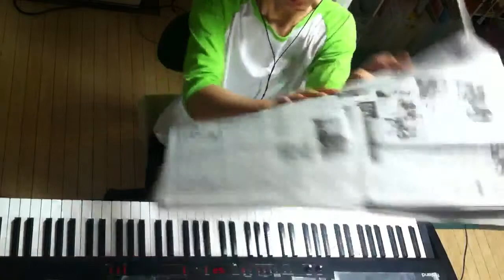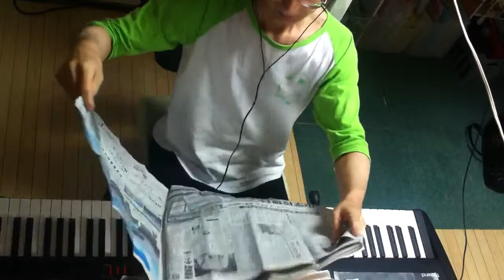2014.06.16 Aratori ex atonal 2